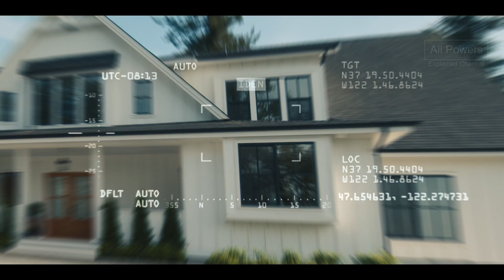Tilda- All Powers from the Imperfects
Here is every display of powers,  and weakness from Tilda. Including super hearing and lie detection.